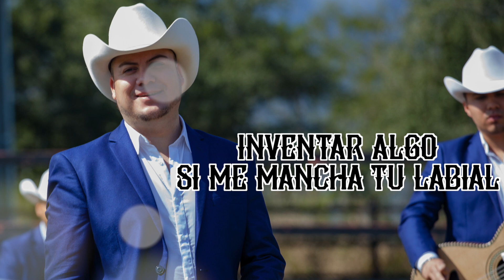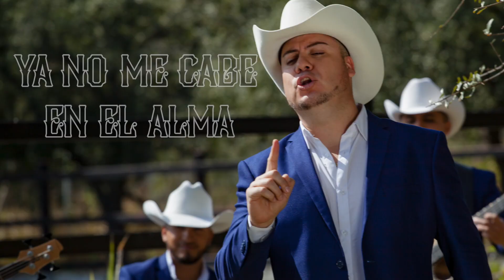H Norteña - Dónde escondo que te amo (Video Lyric)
Tema: Dónde escondo que te amo

Puedo mentirle cada tarde para vernos
Inventar algo si me mancha tu labial
Puedo cerrar los ojos cuando me de un beso
Estoy seguro que ella ni lo va a notar

Puedo decirle cualquier cosa si sospecha
Que tenemos una historia entre tú y yo
Soy un experto en ocultar las evidencias
De tu perfume ella ni cuenta se dio

Pero se empieza a complicar
Hay algo que nunca le podré ocultar

Dónde escondo que te amo
Si ya lo gritan mis ojos
Se me empiezan a notar tus huellas en la piel

Ya no me cabe en el alma
Se me acaban las excusas para vernos otra vez

Ya no puedo callar mi corazón
Porque el amor tatuaste aquí en mi ser

Que tenemos una historia entre tu y yo